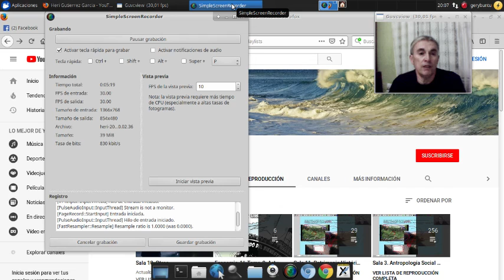¿Cómo subes tus vídeos? El software libre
Uso del SSR y Xournal para editar vídeos